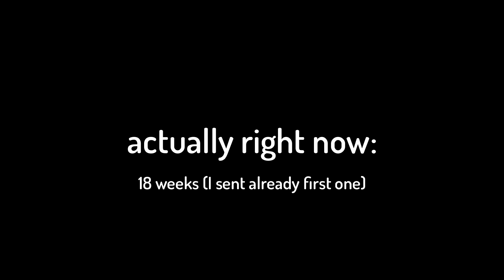TUMMY TUESDAY! -(VRChat Funny behind-the-scenes)